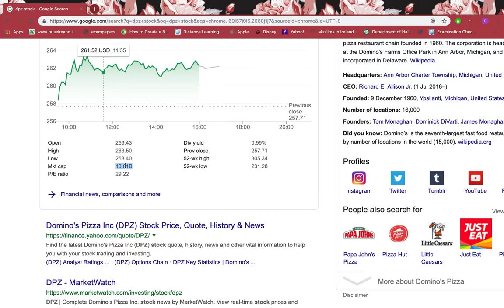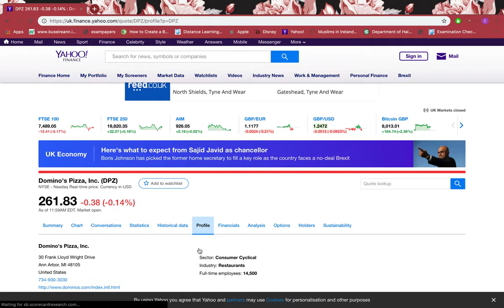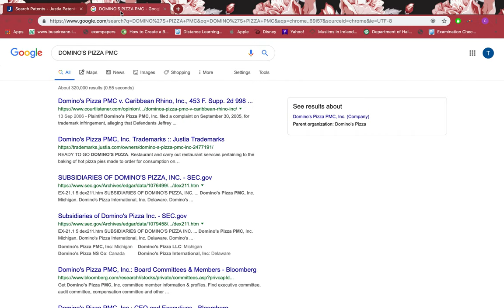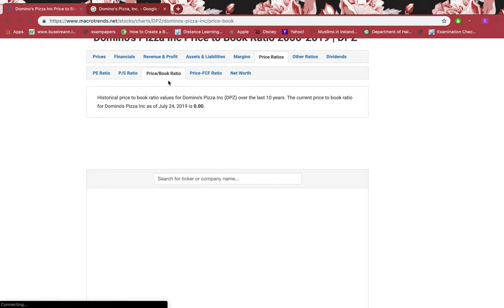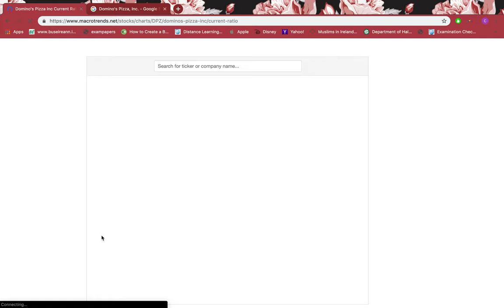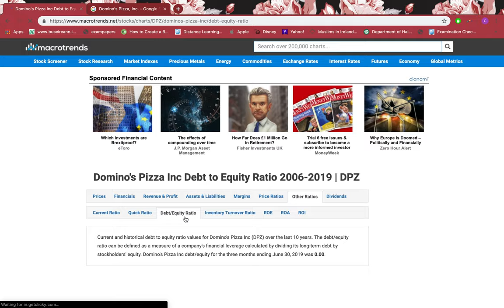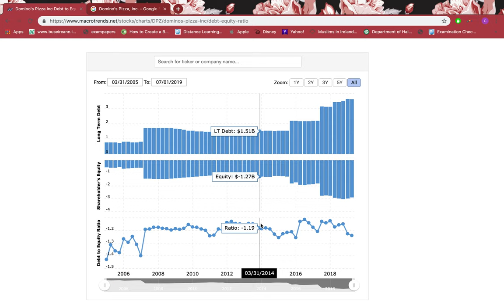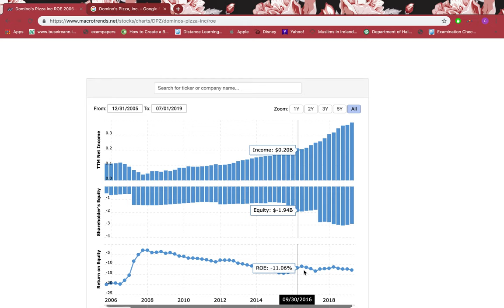Domino's Pizza, Inc.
In this tutorial I will be going through some of the tricks to scan  Domino's Pizza, Inc. stocks at first stage.